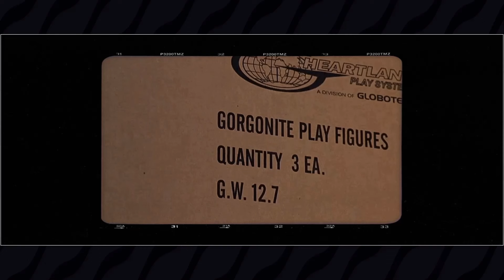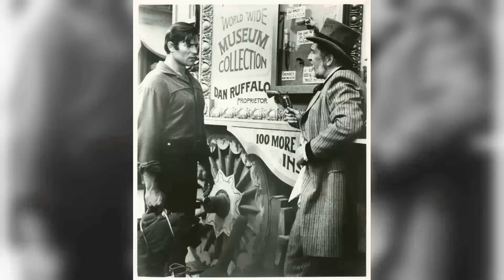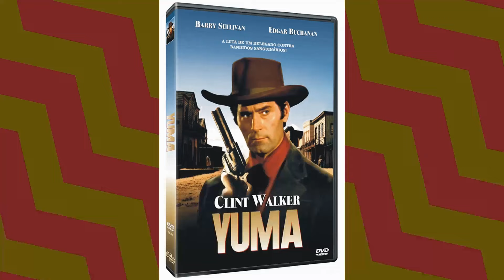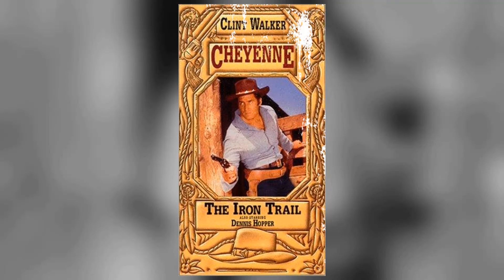How Clint Walker Embodied the Real Cheyenne in his Personal Life?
Hola, amigos! Bienvenidos a TimelessHollywood! Our latest video, 'How Clint Walker Embodied the Real Cheyenne in his Personal Life?', is your ticket to a world of excitement and adventure. Join us as we journey through stunning landscapes, encounter unique cultures, and make memories to last a lifetime!